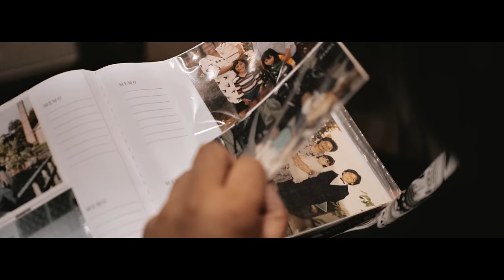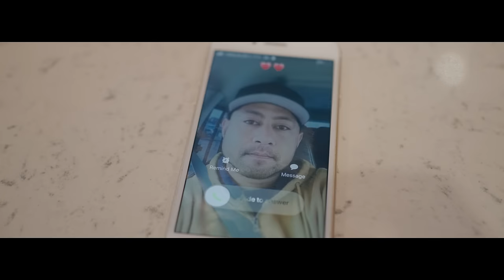Fejoint - Lou Fatai ft. Konecs & Folau (Official Music Video)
Music video by @Fejoint performing Lou Fatai featuring @konecs & @FolauAtuekaho

Actors - Dr Janet Tupou, Christopher Havea and Sinamoni Vaka

Videographer - Fata Tuialii & Ceetography [ TokoUsoLeMovement ]

Producers - Nini Briggs and Finau Fineanganofo

Also got mad Ofa to:
Makeupyourway17
Points and Associates
Truey
BrotherHood Barbers
KOLOA
Savvy Marques
Family Fittness
Cleanse Right